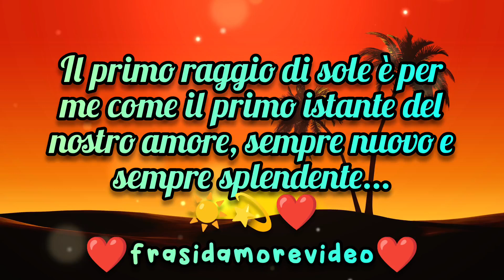💖 Scopri l'Amore Eterno nel Primo Raggio di Sole 🌅 Dedica d'Amore da Condividere 🌹 Frase Poesia 💌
💖 Scopri l'Amore Eterno nel Primo Raggio di Sole 🌅 Dedica d'Amore da Condividere 🌹 Frase Poesia per te 💌

Sei pronto per vivere un'esperienza emotiva? 🌹

Unisciti a me in questo video speciale dove celebro l'importanza del "qui e ora" in amore 💖

Lasciati ispirare e condividi con la persona che illumina i tuoi giorni ☀️

✒️📜 Il primo raggio di sole è per me come il primo istante del nostro amore, sempre nuovo e sempre splendente. Buongiorno, anima mia 🌅💖🌹